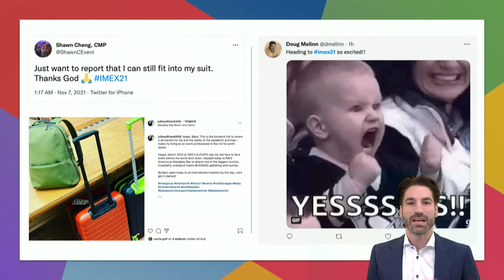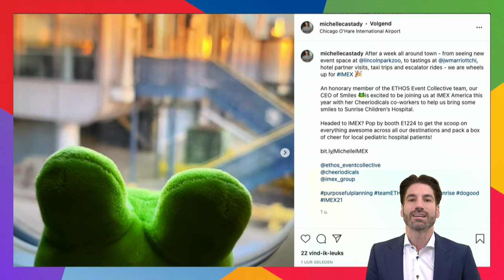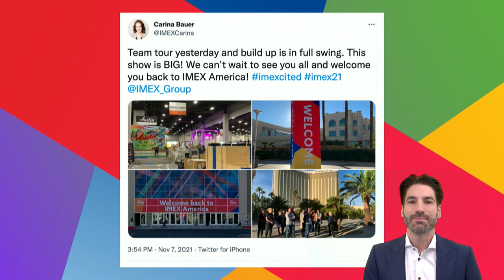Exploring IMEX21 - Social Media Report 1 - November 8, 2021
IMEX digital team member Gerrit Heijkoop scans Instagram, LinkedIn, Twitter and Facebook for posts shared with IMEX21! This first social media report zooms in on those sharing their 'homecoming to Las Vegas': preparations, travel, first impressions and getting ready for serious business meetings and fun.

Featuring:
- Shawn Cheng (@ShawnCEvent)
- Julie Sullivan (@juliesullivan6406)
- Doug Melinn (@dmelinn)
- Eventia Meetings (@EventiaMeetings)
- Michelle Castady (@Ethos_eventcollective)
- Elista Petersen & Andrea
- James Aitken (@JamesAitkenScot)
- David T Stevens (@DavidTstevens)
- Zaman Ishaad (@shazam_ryerson)
- Meetings Today
- Taylor Cortilillo (@taylor.cortolillo)
- Martin Sirk (@sirkserendipity)
- Jose Andres Castro
- Calanit Atia
- Carina Bauer (@IMEXCarina)

If you want to feature on our next video, be sure to share your IMEX-perience on social media using IMEX21.